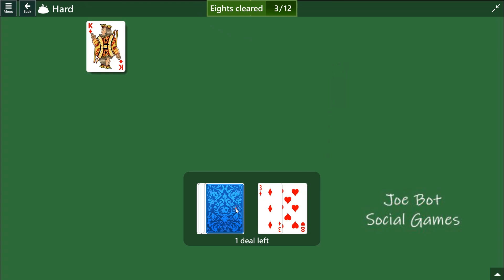Microsoft Solitaire Collection - Tripeaks - March 29 2023